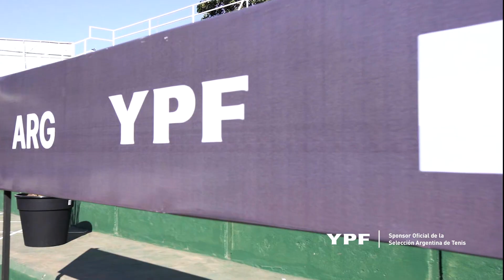YPF y la Selección Argentina de Tenis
Si te gusta nuestro contenido y querés donarnos el equivalente a un cafecito, y con Mercado Pago...